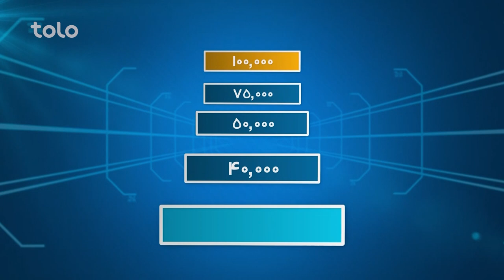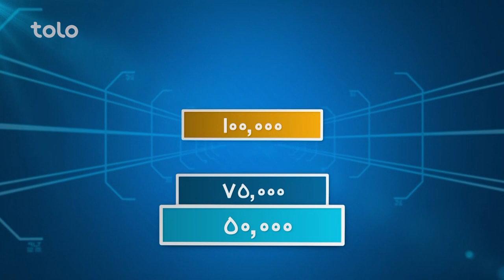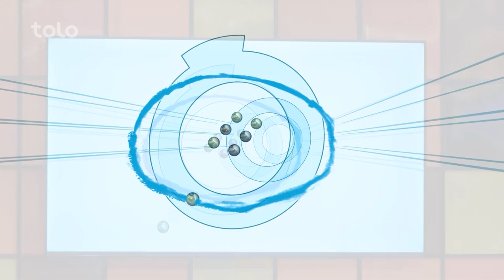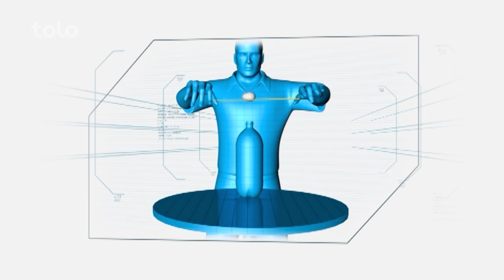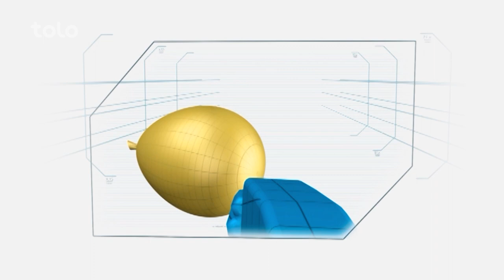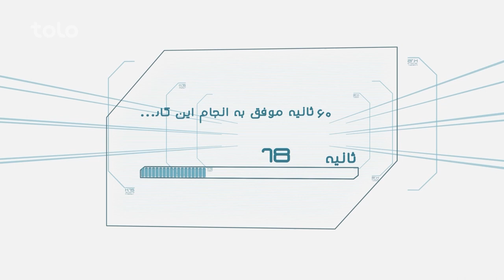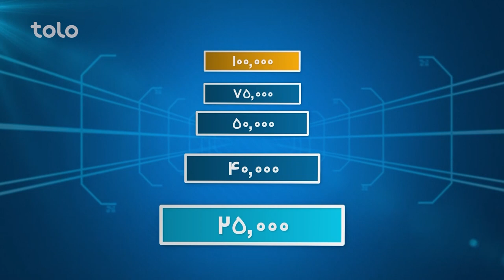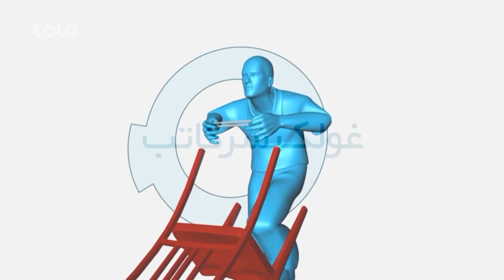Hit Lahza ba Lahza Muhibullah Aziz & Elyas Ahadi | هیت لحظه به لحظه با محب الله عزیز و الیاس احدی